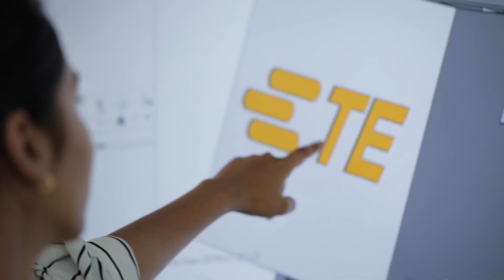TE Connectivity : Veterans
At TE, Veterans are both sought after and valued. The goal of the video is to connect with veterans who care about finding employment at a global organization with core values to match their military skills and experience. The video also increases brand awareness for the $13 billion company and promotes inclusiveness.